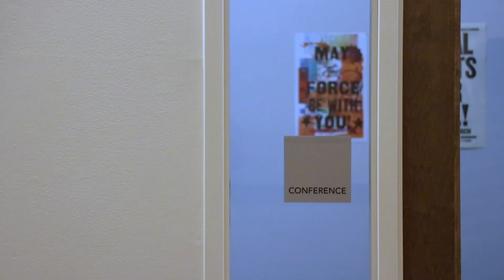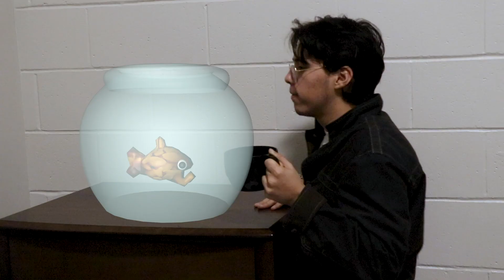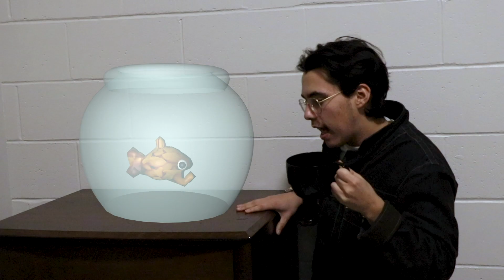Sushi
Buck Brown, a college student, is forced to drop out when he discovers hit pet fish Sushi is feeling homesick.

A short film directed & edited by Chez, Written by Chez & Alex, starring Lázaro Garcia, Jenny Delacruz, Fabian Villa, and Alex Rosales

Alex Rosales (@alexisafunnyboy)
Gabriel Chez (@gabrielchez)